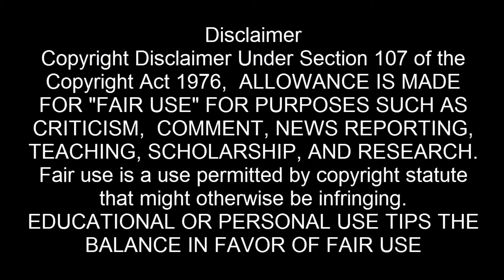GOJAR FISH (শাল মাছ) Big Fish Cutting & Cooking By Village Market | Ep 26